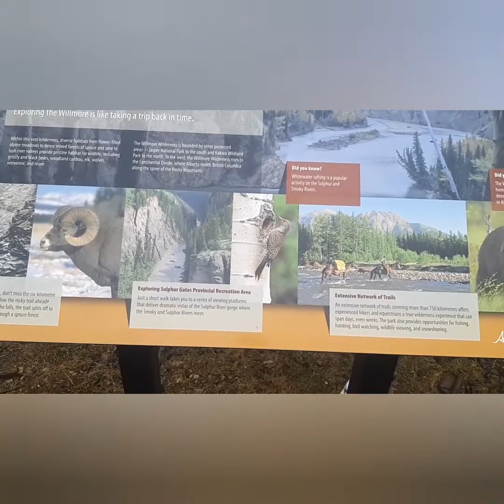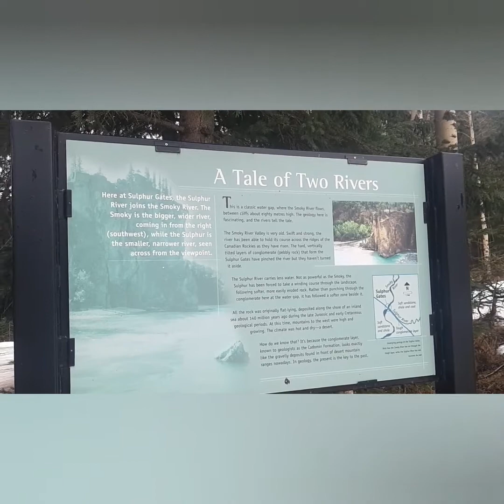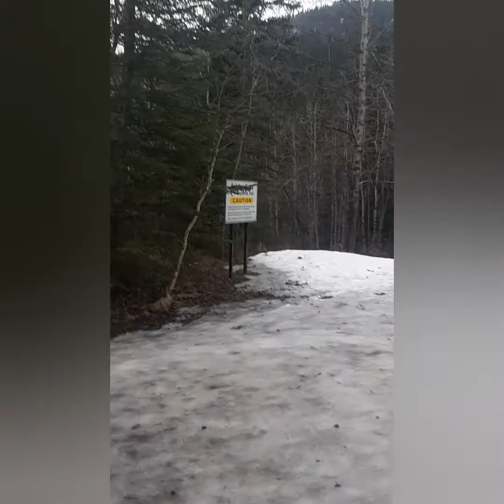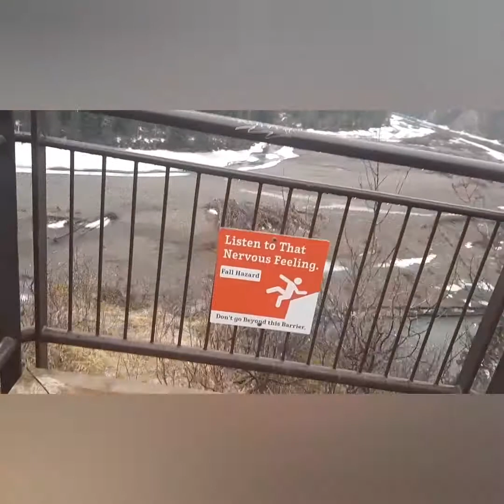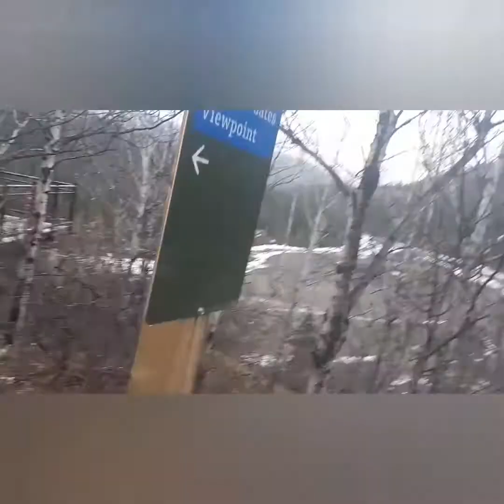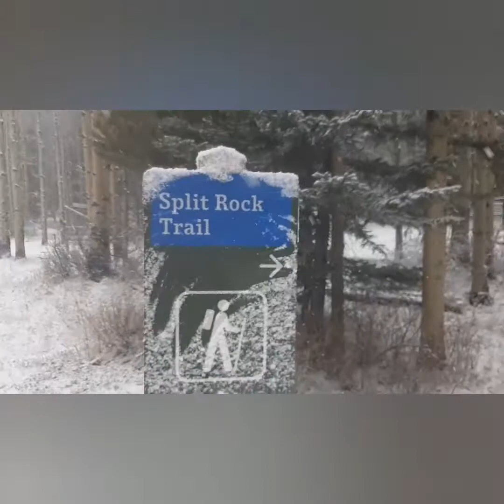Sulphur Gate View Point & Crack of Doom (Split Rock) Trail - Wilmore Wilderness Park - Grande Cache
Visitor Guide – Municipal District of Greenview

Best trails in Sulphur Gates Provincial Recreation Area, Alberta, Canada | AllTrails